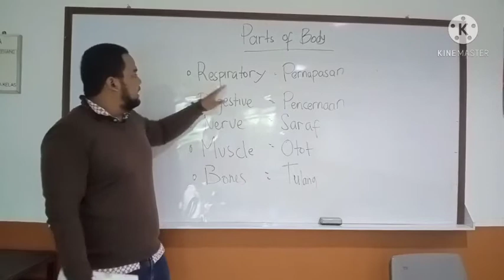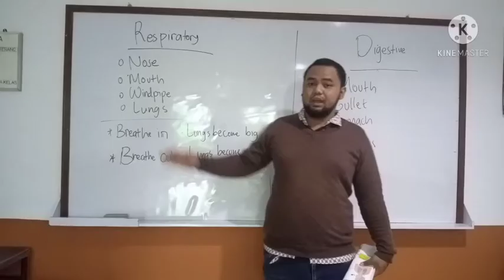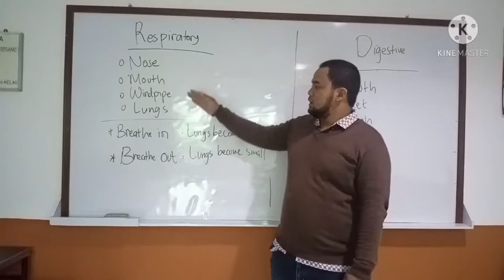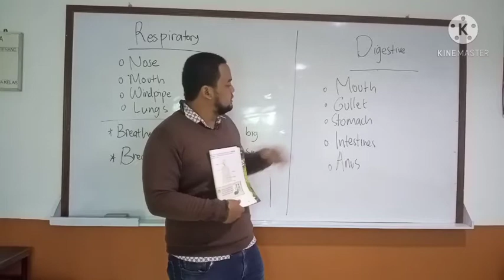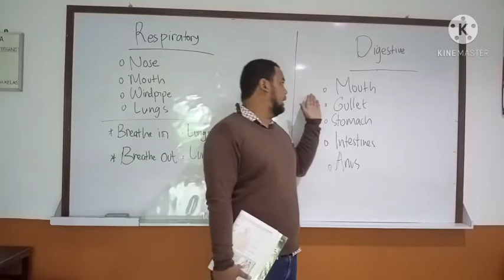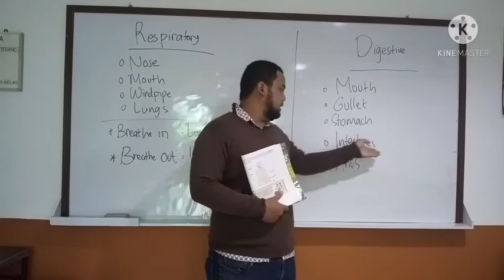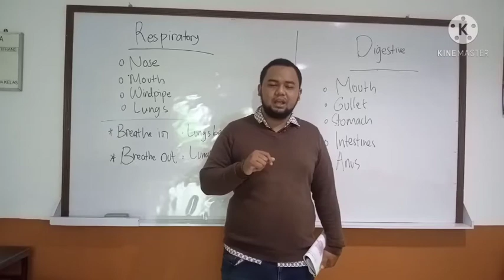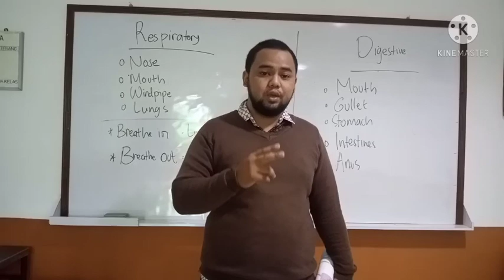Science Online Video - 2nd Grade (25/3/2021) Parts of Body